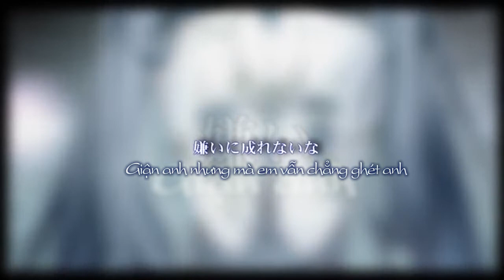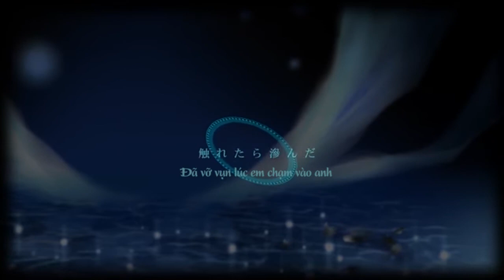【Hatsune Miku】 hoang tưởng 【Vietnamese Cover】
Chỉnh chất lượng về 720p trước khi xem.

「Và sự cô đơn lẻ loi kia luôn là cơn đau lớn nhất」

Cover đầu tay :33
*Note: Vì off vocal gốc bị chênh tầm 0,2 tông trong vsqx nên đã được nâng pitchbend lên một chút cho khớp.
Cảm ơn anh Hiệp (Khắc) đã giúp nâng tông nhạc.

Original VSQx by A-suraV3.
Thanks for your VSQx ！！！
Vocal: Hatsune Miku (Dark & Soft V4x)

Music & Lyrics: Tuna Maru (MezameP)　mylist/15072784
Illustration & Video: Shinri Hizumi　mylist/24630105
mix & Mastering: WakotsuP　mylist/19268912
　Encode: kenji　(user/21879525)